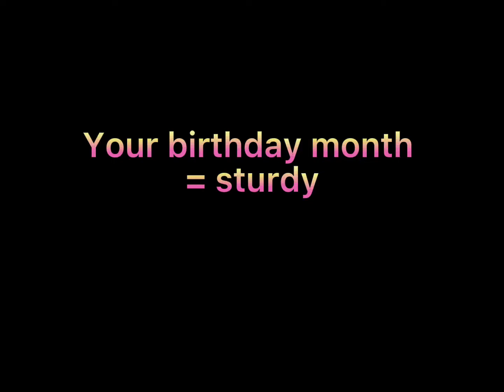Your birthday month is your sturdy